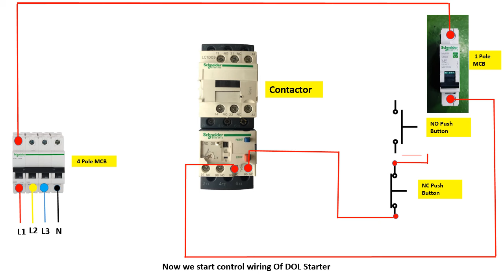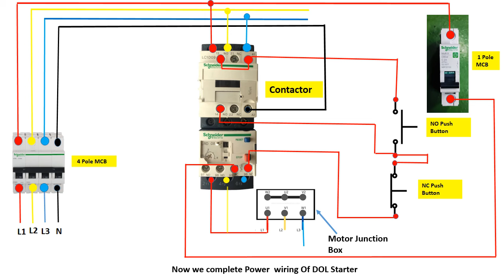DOL Starter Complete Power and Control Wiring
DOL Starter Complete Power and Control Wiring |DOL Starter Power and Control Wiring
how to wire a motor starter with star stop
how to wire a motor starter